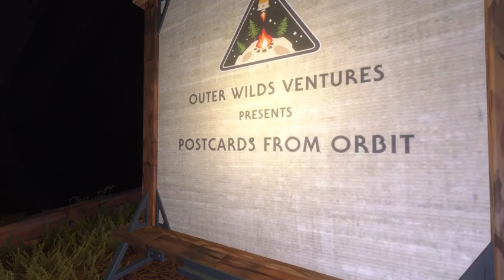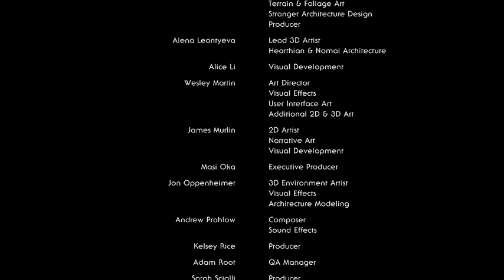Outer Wilds and Chill Commentary :)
We just vibin in the ritz car